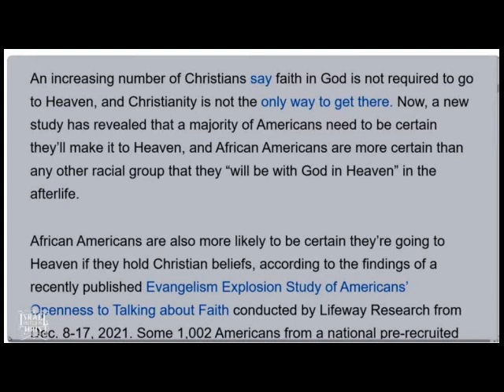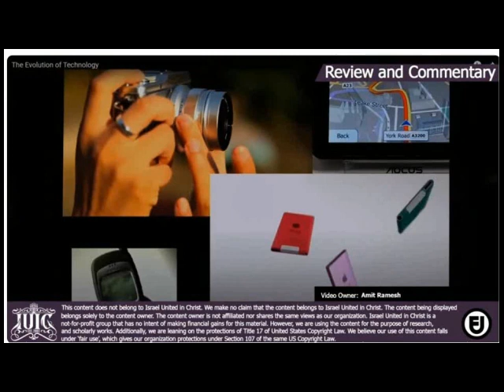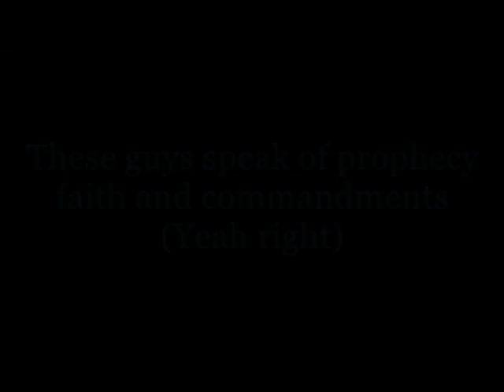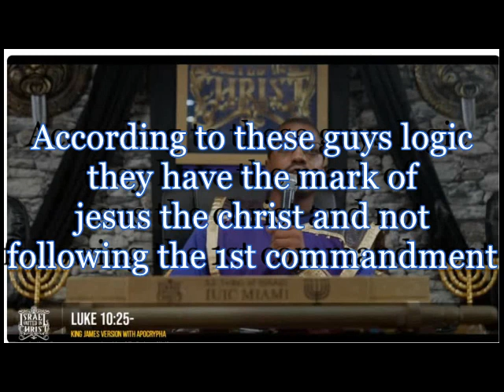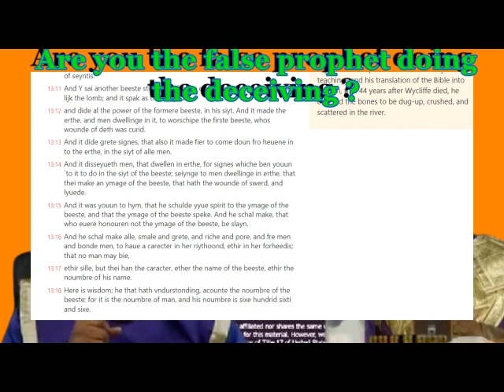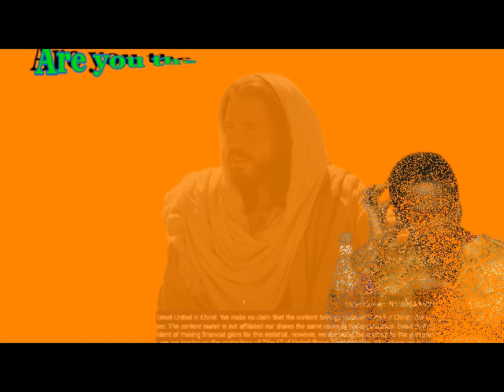THE PROPHETS THAT PROPHECY FALSELY